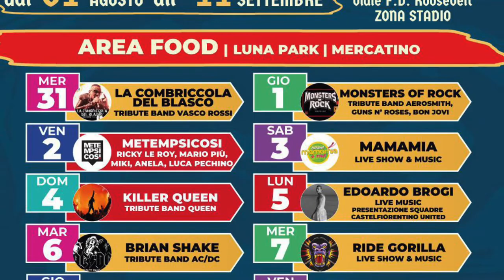FESTA DELLA BIRRA CASTELLANA - 3° EDIZIONE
🍺Festa della Birra Castellana🍺
👉🏻Area Food (prodotti anche per Celiaci) - 16 Birre Artgianali (anche per Celiaci) - Live Music - Luna Park ed Espozione
12 giorni di puro divertimento
Ingresso Gratuito
Castelfiorentino
Viale F.D.Roosevelt - Zona Stadio
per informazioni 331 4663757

Il Programma completo✅

Mercoledi 31 Agosto
👉torna La Combriccola del Blasco
Tribute Band Vasco Rossi

Giovedi 01 Settembre
👉sarà uno spettacolo con i Monsters of Rock
Tribute Band Aerosmith, Bon Jovi, Guns 'N Roses

Venerdi 02 Settembre
👉arriva la Metempsicosi
Ricky Le Roy - Mario Più - Miky - Anela & Luca Pechino

Sabato 03 Settembre
👉arriva l'uragano MAMAMIA IN TOUR

Domenica 04 Settembre
👉arriva una Band che non ha bisogno di presentazioni - Killer Queen
tribute band Queen

Lunedi 05 Settembre
👉arriva Edoardo Brogi in Live
Le nuove Promesse arrivano a Castelfiorentino
in più la presentazione di tutte le Squadre del FBC CASTELFIORENTINO UNITED 1925
per un lunedi di musica e di sport⚽

Martedi 06 Settembre
👉arrivano i Brain Shake - tribute band Ac/Dc
Un pò di SANO ROCK🤘🏻

Mercoledi 07 Settembre
👉Ride Gorilla
Batterista dei Litfiba e non solo
Funambolo del palco, con divertimento assicurato (provare per credere)

Giovedi 08 Settembre
👉Arriva a Castelfiorentino la
BANDABARDÒ & CISCO

Venerdi 09 Settembre
👉Circo Nero - festeggia 15 anni

Sabato 10 Settembre
👉arrivano gli Stranobakkano🥳
Non li conoscete? beh impararete presto a conoscerli, SPETTACOLO allo stato puro

Domenica 11 Settembre
👉Ultimi ospiti, ma non ultimi, saranno i Sonohra😍

Tutti gli spettacoli a Ingresso Gratuito